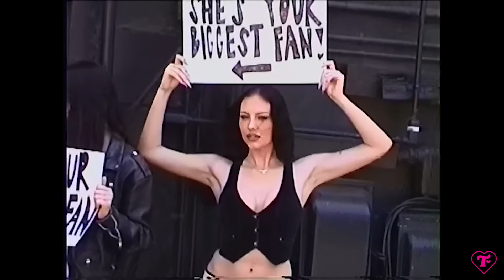I Invented Phone Cases | Come With Me to My Wildflower Photoshoot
Phone cases...they're like drag for your cellular devices.
The Blonde & Pink Albums drop this Friday 💿

Executive Producer: Trixie Mattel
Producer: Brandon Lim
Videographer: Byron Gamble
Editor: Mike Patterson
Post Supervisor: Jess Stevens